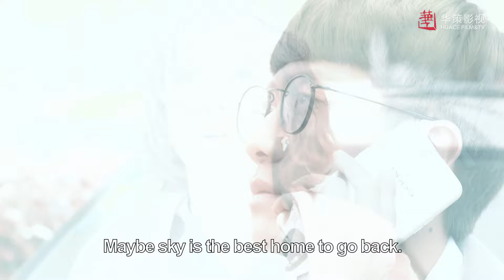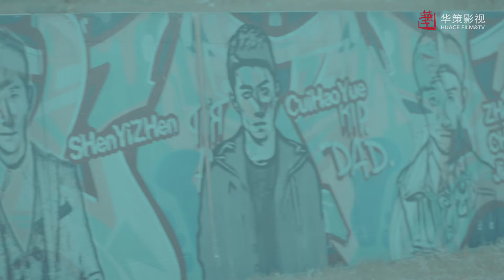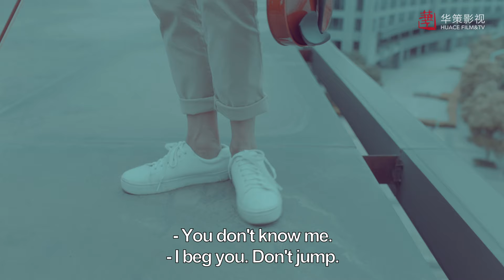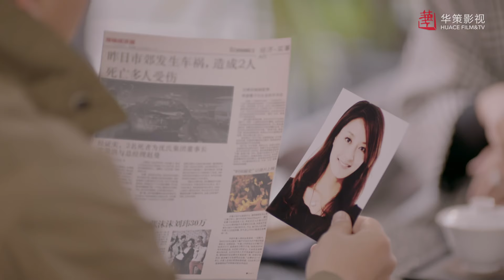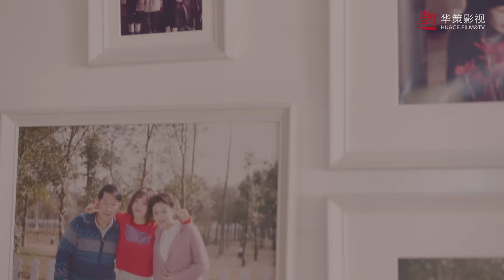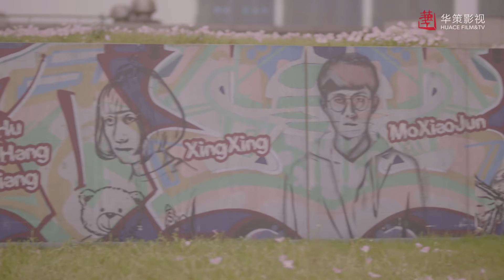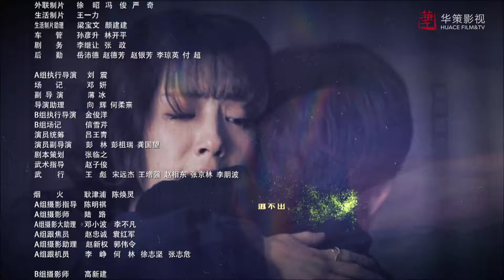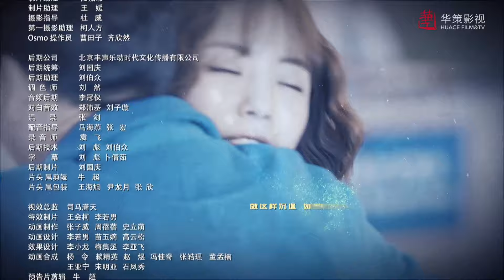[Urban Romantic] A Seven-faced Man EP12 | Starring: Zhang Yishan, Cai Wenjing | ENG SUB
►Episodes: 38eps×45’
►Cast: ZhangYishan (Zray Zhang), CaiWenjing (Elvira Cai)

►Synopsis：
A Seven-faced Man tells a healing and funny love story between Shen Yizhen, the third generation of a plutocrat family who has septuplet personality, and Bai Xinxin as his secret attending doctor in the first year of her medical internship. His cruel family history is gradually disclosed as the treatment continues.
With the battle for the occupation of his body and time between the main personality and the other six alternative personality of the protagnist, the story gets soul stirring, or delighting or makes people cry sometimes.